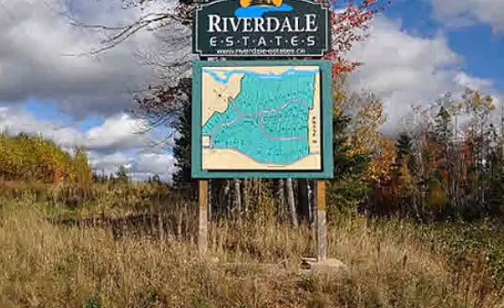198 ROCKCLIFFE Drive, Enfield, NS B2T 0G7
198 ROCKCLIFFE Drive Enfield, NS Mariana Cowan Home Selling System Coldwell Banker Supercity Realty Please contact listing agent for more details. This 4.42 acre waterfront lot is located in the new Riverdale Estates Subdivision just minutes from the Stanfield International airport. This community fronts onto the Shubenacadie River with 110+ lots being developed into 2 phases. Launch your small boat, go fishing or invite the family for a picnic while taking in the stunning scenery. Only minutes from the Irving Big Stop, TransCanada Highway, the town center of Enfield, shopping, beautiful Oakfield Golf Course and Airlane Golf Club. If you work in the city you are just 30 minutes from Downtown Halifax, 20 minutes to Dartmouth Crossing and the Burnside Commercial Park. This is an ideal place to call home. Bring your own plans or choose from the many available plans and builders. Take a drive and come visit or have a look at our website and view our virtual tour.